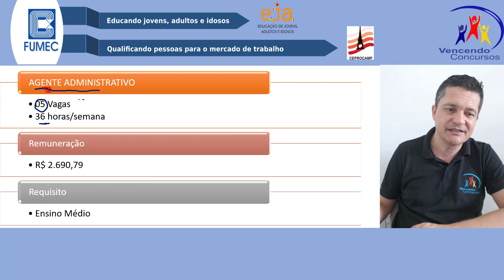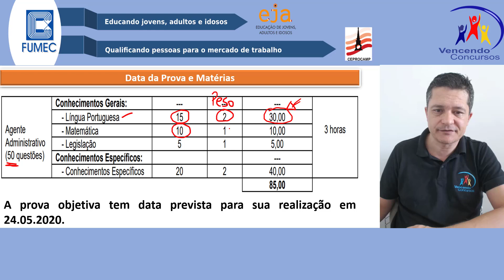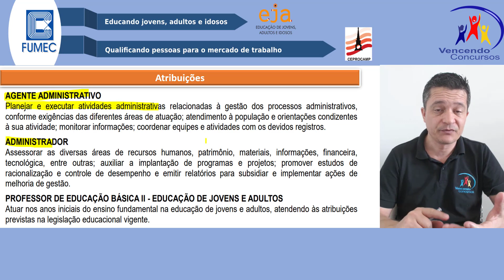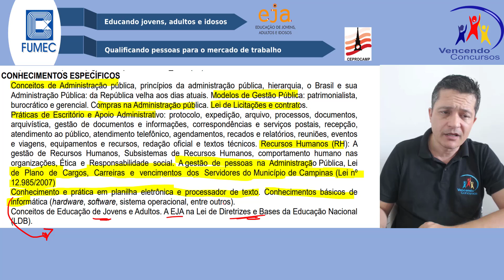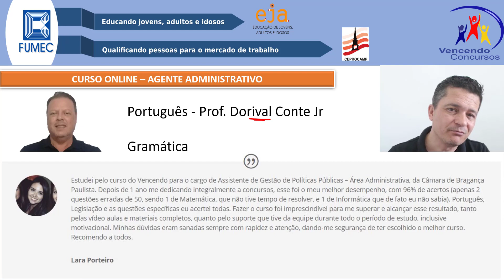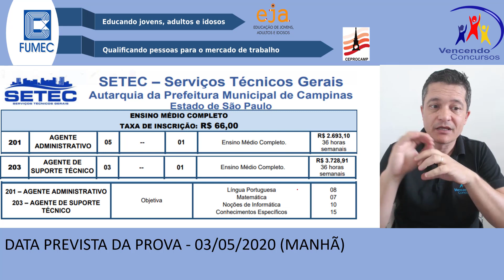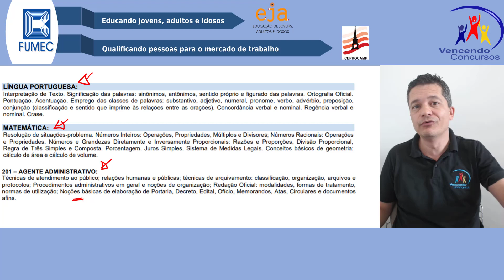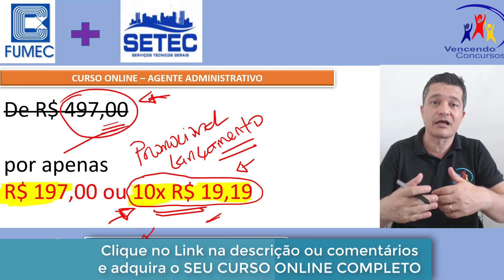Concurso FUMEC - Agente Administrativo - Análise Edital - Fundação Municipal Educação Comunitária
Retificação: Onde se lê 10x R$19,19. Correto: 12x R$19,19

concursocampinasfumec,concursofumecagente,concursoagenteadministrativo,concursofumecagenteadministrativo,concursofundaçãomunicipaldeeducaçãocomunitária,concursofumec